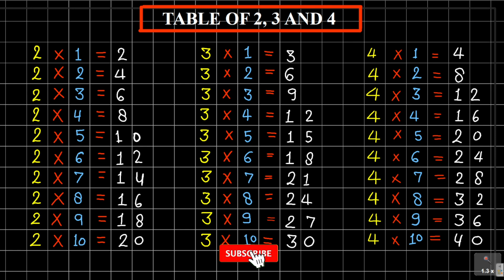2, 3 aur 4 ka table | table of 2 | 2 3 4 ka pahada | jojas basic maths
2, 3 aur 4 ka table | table of 2 | table of 3 | table of 4 | 2 3 4 ka pahada | jojas basic maths

Jyoti Gupta
kids maths
basic maths for kids